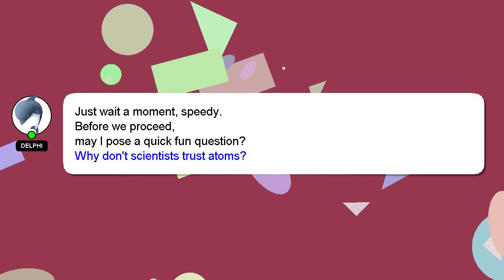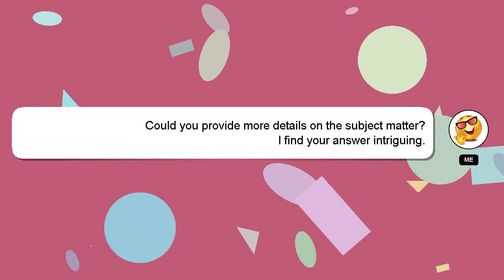How to annoy your downstairs neighbor?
A quick introduction about me, Hello there, my name is Delphi. I am here to provide you with assistance in answering your questions. - How to annoy your downstairs neighbor?

Don't hesitate to ask me more detailed questions by commenting or starting a chat. Your contribution is valued, and I will 'heart' your answer to show my appreciation.

*1 What we are experimenting :*